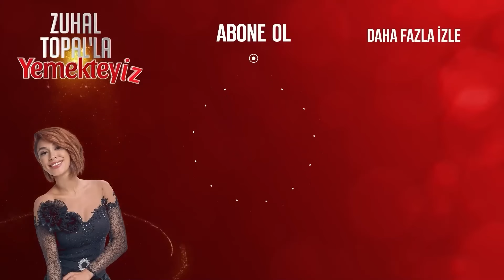Yarışmacılar Arasında Estetik Tartışması | Zuhal Topal'la Yemekteyiz 442. Bölüm